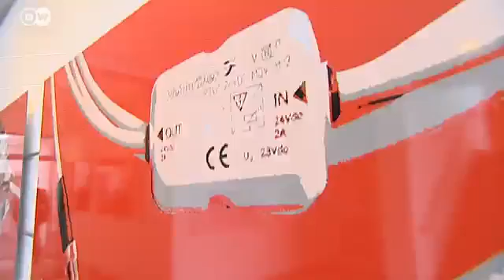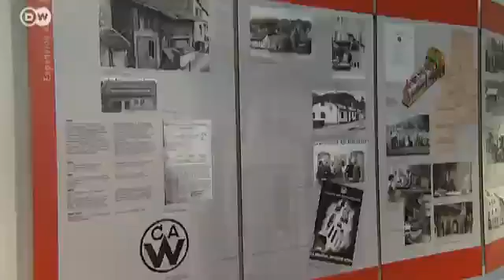The Weidmüller Family Enterprise | Made in Germany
A lot of things in daily life would be unthinkable without the products made by Weidmüller. The German company manufactures clamp terminals and plug connectors for all kinds of cables that transport power, signals and data. The products are indispensable for the production of cars, machines and even wind turbines. Grit Hofmann went to Detmold, Germany to pay a visit to the specialists for clamp and cable connectors.